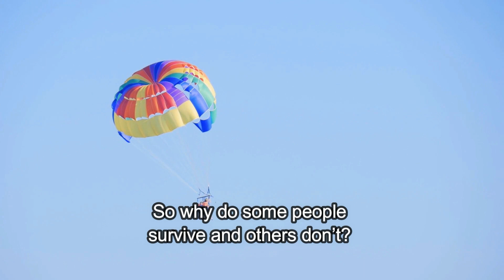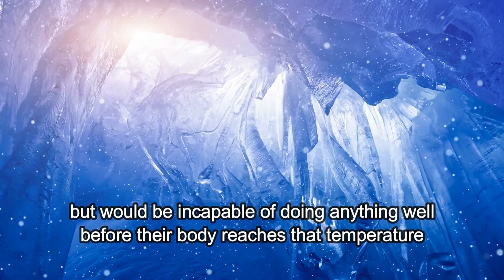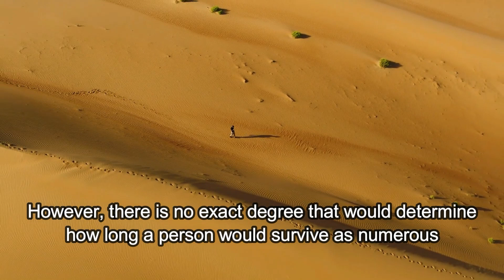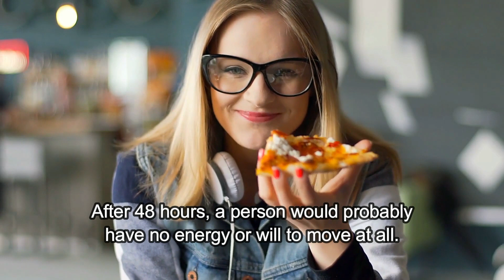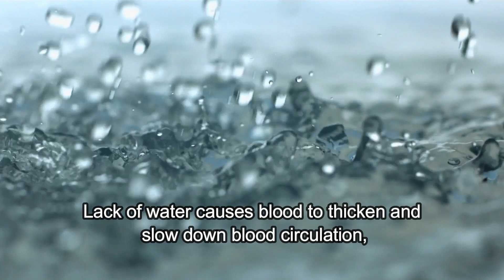The Limits of Human Survival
The human body is capable of surviving unimaginable things. For example, flight attendant Vesna Vulović holds the Guinness World Record for the longest survived fall. In 1972, she fell out of a plane that exploded in the middle of a flight at 33,330 feet (10.1 km) and fell to the ground.
Vesna sustained serious injuries but managed to recover fully and live a long and happy life. On the other hand, there are about 650,000 global deaths from falling each year, and the large majority of those deaths happen at a height less than 20 feet (6 m).
So why do some people survive and others don’t?
Two main factors of survival
According to many studies, there seem to be two crucial factors when it comes to survival – personal resilience and luck. There are people who have been shot in places that should’ve ended their life right there on the spot, but they managed to survive.
Then there is a guy, who was shot in his toe with an air rifle, and the wound caused a blood clot that traveled all the way from his foot to his brain and he died.
Luck is not something you can control, but personal resilience somewhat is. It’s more controllable and plays an important part in how someone could survive. The finest example of personal resilience is cold resistance.